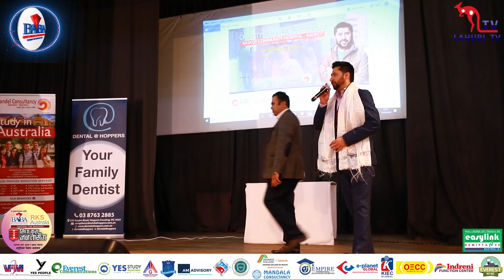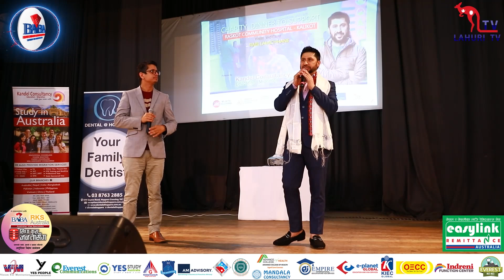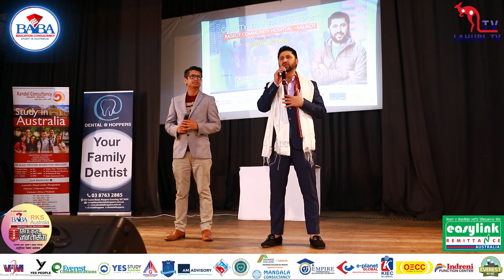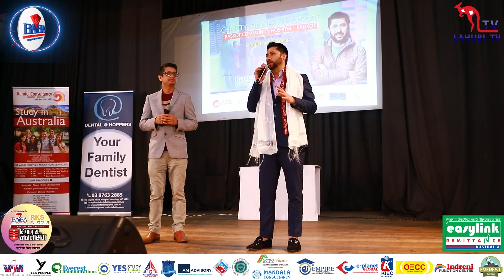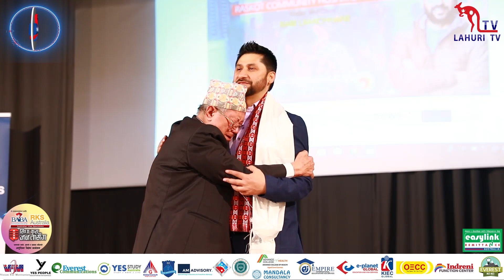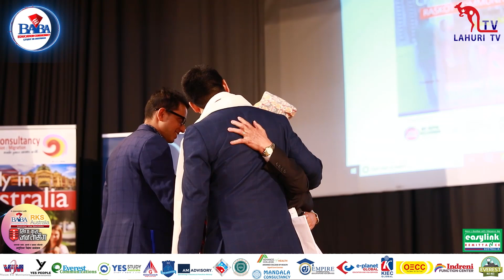Sida Kura Janata Sanga Melbourne Australia Full Episode : Nepali In Australia